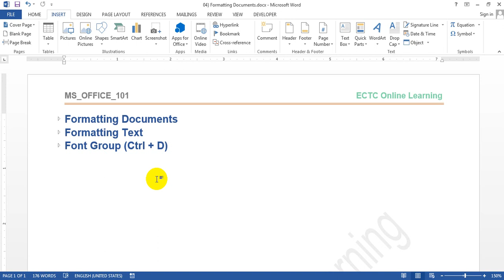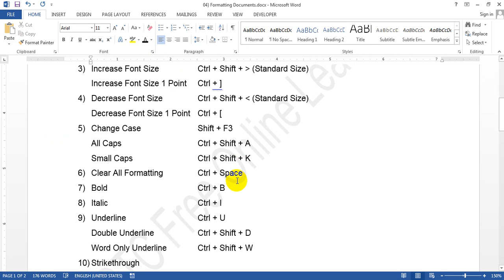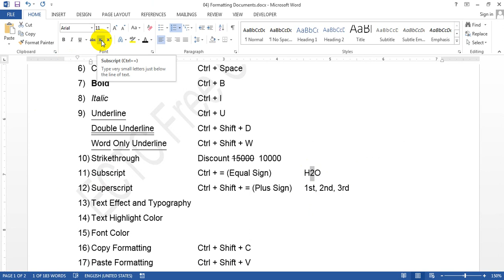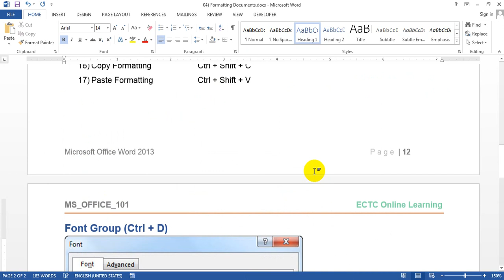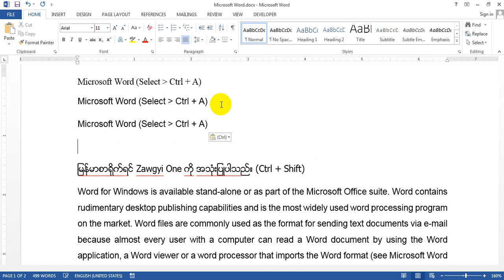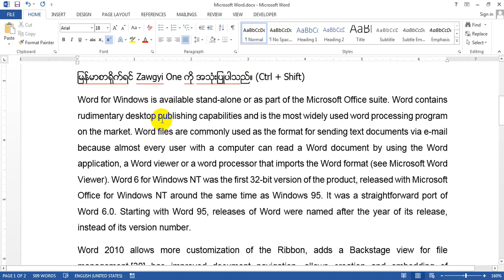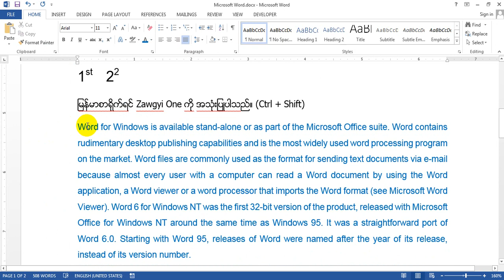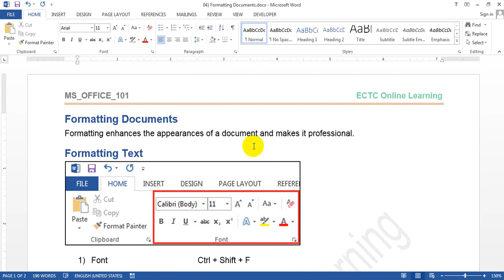04 Formatting Documents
Instructor : U Day Day Kyaw (ECTC)
ECTC Online Learing